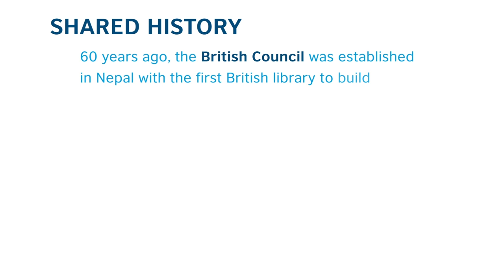Dawa Steven Sherpa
60 years of creating opportunities and connecting people in Nepal.
Shared History. Shared Future.

British Council Nepal has been creating opportunities and connecting people in Nepal for the last 60 years. The British Council was established in Nepal with the first British library in 1959 to build friendly knowledge and understanding between the people of Nepal and the UK. 60 years later, we have touched millions of lives through working with people and institutions from the education, language, skills, arts and youth sectors in Nepal, to build trust between the people of Nepal and the people of the UK.

Listen to the experience of Dawa Steven Sherpa.